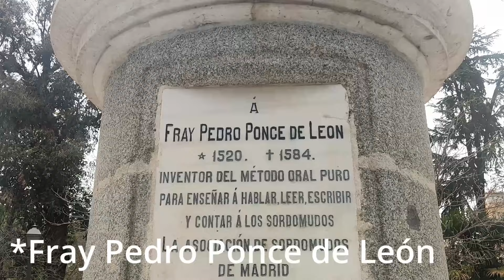EL AHUEHUETE del Retiro ,El Arbol mas LONGEVO de toda MADRID(año 1632)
El  Ahuehuete es hasta los momento el arbol más longevo de toda Madrid según la historia fue sembrado en el parque del Retiro en el año de 1632.

 Ha sobrevivido a las guerras durante tantos años y muchos de los arboles de ese entonce fueron cortados para usar los como leña.
 El Arbol esta  sembrado en el parque del Retiro específicamente en el jardín El Parterre.
 En este video te muestro muchas cosas que ver del Parque el Retiro tanto las conocidas por los Turistas y las no tan conocidas.
entre ellas están las fuentes como la alcachofa y la fuente del angel caido
Te invito a que veas todo el video y dejes un comentario que te ha parecido el recorrido de todo el parque y cuales de los sitios es el más interesante.
igualmente tienes varias enlaces aquí en la descripción de Pueblos y ciudades de España muy interesantes de conocer .

Nombre del archivo
Enamodado_de_MADRID_Episodio_1.mp4
Descubre_ la_Belleza_de_Ávila_Historia_, Arte_ y _Arquitectura _en_ una_ Ciudad_ Amurallada..mp4

quí en las descripción te dejo en enlace de otros barrios interesantes,